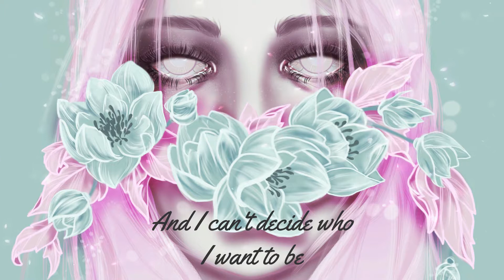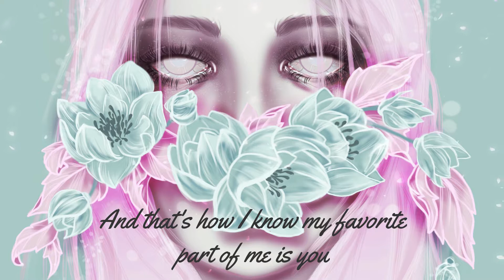Atrid S - Favorite Part Of Me (Lyrics)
Lyrics

[Verse 1]
Having a bad day
Having  a good day
Having  a day that's in between
Feel like I hold back
I  can't seem to say just what I mean

[Pre-Chorus]
So  many people, all of the ones surrounding me
And if you'd ask them, they would describe me differently
So  many reasons, so many different sides of me
And I can't decide who I want to be

[Chorus]
'Cause some people make me bitter
Smile and then squeeze a lime in my cut
And  some people make me sweeter
'Cause they make me feel like I am enough
And that makes me a giver
But my mom says I tend to give too much
And some people make me better
And that's how I know my favorite part of me is you
My favorite part of me is you

[Verse 2]
Having a moment
Weight on my shoulder
I can't describe just how I feel
Don't have to say it
Look at my face and you'll know exactly what I mean

[Bridge]
Some people make me nervous
'Cause they make me feel like nothing at all
Some people think I'm perfect
'Cause they wouldn't want me to change at all
And that's what I deserve
And I'm reminded of how lucky I am
'Cause most people make me better
And that's how I know

I DO NOT OWN THE FONTS, AUDIO & BACKGROUND PICTURE IN THIS VIDEO.